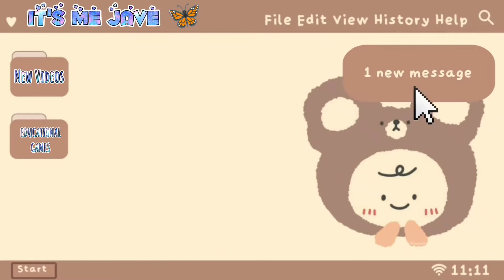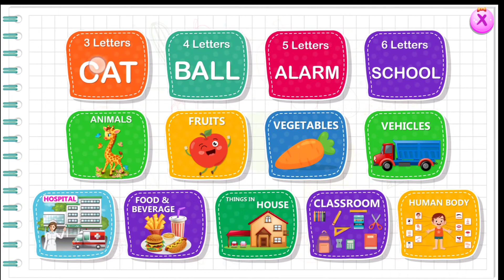LEARN TO READ, AND SPELL - THREE LETTER/S ALPHABET P8